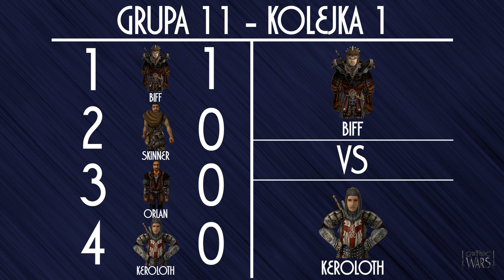Gothic Wars: walka #133 Biff vs Keroloth [Turniej Khorinis - faza grupowa]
W pierwszej walce Grupy nr 11 zobaczymy Biffa i Kerolotha. Czy łowca smoków, którego życiowym celem jest zdobycie bogactwa, zdoła pokonać pierwszą przeszkodę na swej drodze, jaką będzie starcie z doświadczonym rycerzem?
Zwycięstwa w fazie grupowej nagradzane są punktami - po jednym za każdą wygraną. Z każdej grupy awansują dwaj wojownicy o największej liczbie punktów.